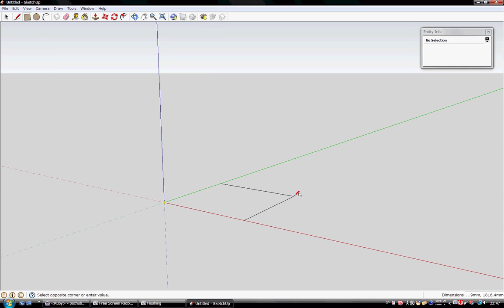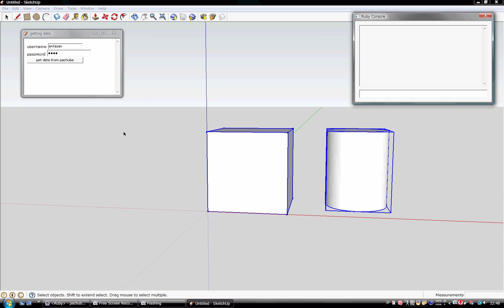sketchupとajaxとの連携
pachubeで得られたデータをajaxを利用して、sketchupと連携させる。